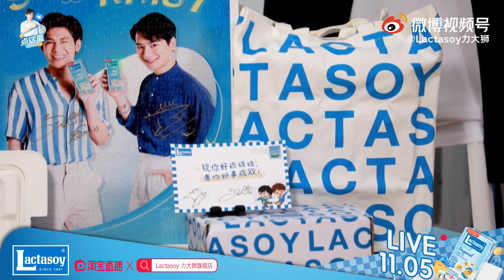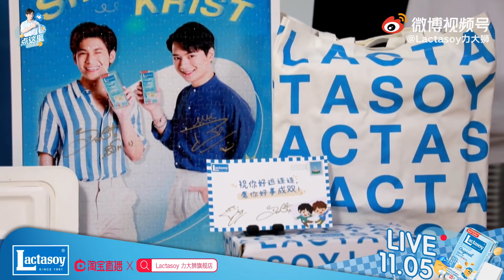คริส-สิงโต (Krist-Singto) LactasoyxKristSingto 5th [HD] - 211105